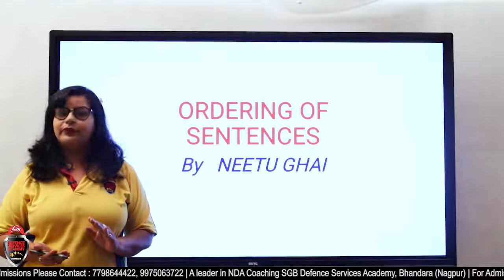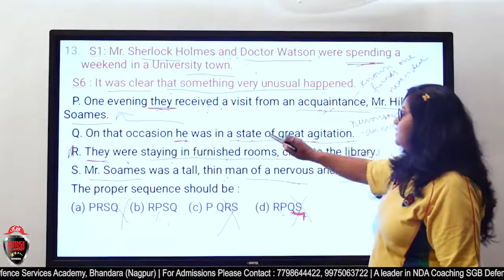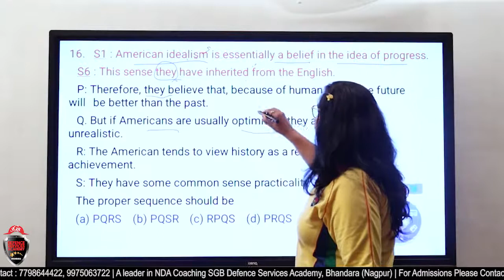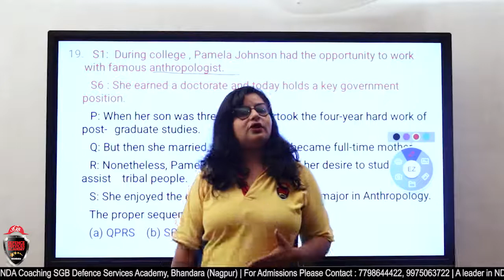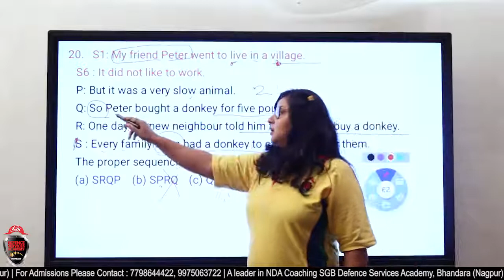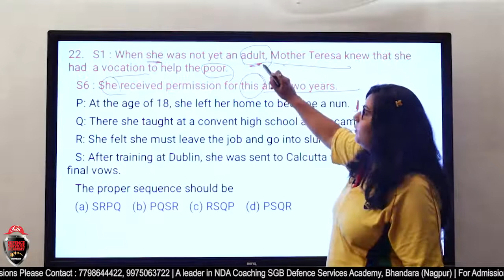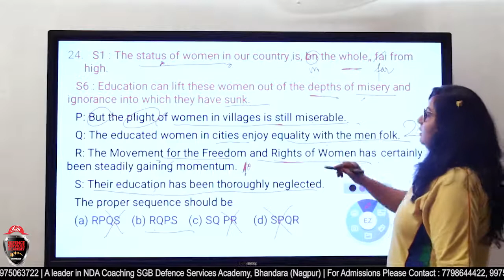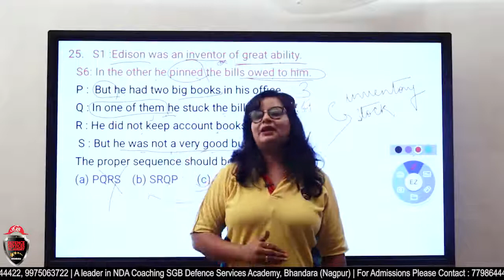NDA English | English Crash Course Day 28 | Recommended for NDA April 2021 Examination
Dear Student,
This is Day-28 of our crash course series. If you don's see previous videos then go and watch them first. If you are preparing for NDA 2021 then this is the only way to achieve success in NDA English. So, go watch the video till the end.